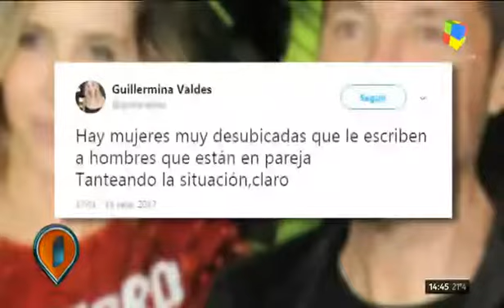Y un día se supo: quién es la mujer a la que Guillermina Valdés le dedicó su furioso tuit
Según reveló Augusto Tartufoli, cuando la mujer de Tinelli habló de "mujeres que les escriben a hombres que están en pareja" se refería a Rocío Robles, la bailarina que está en pareja con Tyago Griffo.

Pasaron casi tres semanas desde que Guillermina Valdés, la esposa de Marcelo Tinelli, escribió un mensaje tan enigmático como cargado de indignación. "Hay mujeres muy desubicadas que les escriben a hombres que están en pareja. Tanteando la situación, claro", señaló la actriz en ese entonces. Finalmente, luego de varios días de incertidumbre, este martes en Intrusos revelaron quién habría sido la destinataria de su furia.

"Hay gente que te lo va a negar. Pero nosotros tenemos el nombre de Rocío Robles", señaló Augusto Tartufoli. "La reacción de todo el entorno, a través de todo lo que sucedió cuando esto tomó estado público no hace más que confirmar esta situación", agregó.

Según Tartu, allegados al conductor de ShowMatch se preocuparon bastante por el tema una vez que cobró estado público, a tal punto que pidieron que el asunto "se morigere". Sin embargo, poco pudieron hacer para detener la ola de rumores en relación con la bailarina, actual pareja de Tyago Griffo. "El nombre de Rocío Robles es el que puso incómoda a Guillermina Valdés y es al quien le dedica ese tuit", confirmó el periodista.

Marina Calabró, en tanto, agregó un dato que se habría producido como consecuencia de todo esta situación: Rocío, quien habitualmente ocupa un lugar central cuando las bailarinas aparecen en cámara, en el último programa perdió ese lugar de privilegio.